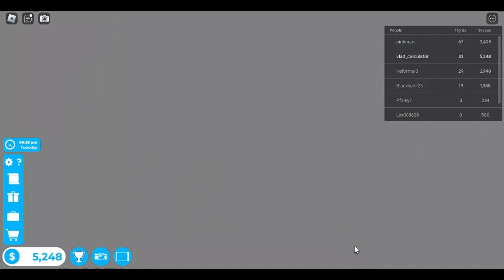calatorie cu avionul partea 5